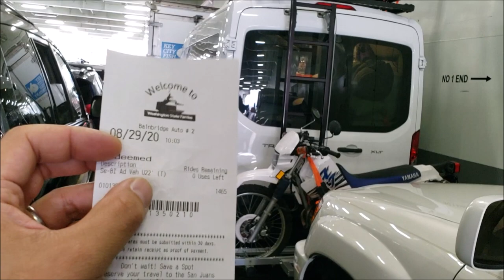Haul-Master Motorcycle Carrier from Harbor Freight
In this video we review the hitch-mounted, Haul-Master motorcycle carrier from Harbor Freight We show how to assemble the carrier as well as how to modify it so it is as close to the vehicle as possible.  We demonstrate how to load/unload a bike and give our impressions/review on the item.

Topics and timestamps:
0:00 – Introduction
0:36 – Unboxing
4:56 – Assembly
11:45 – Installation and modification
20:19 – Loading a motorcycle
31:37 – Unloading a motorcycle
35:42 – Summary/conclusions